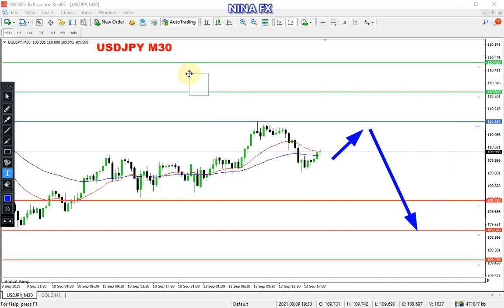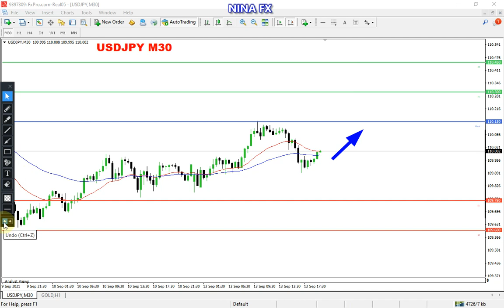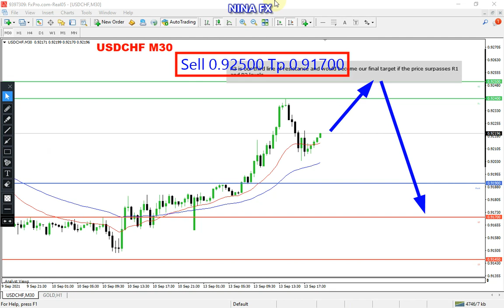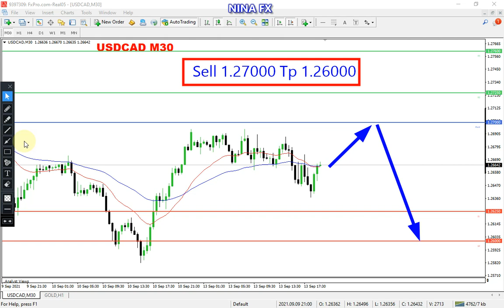USDJPY, CHF, CAD Intraday Analysis for Tuesday September 14, 2021 by Nina Fx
Sell on eropa seasion,
USDJPY, CHF, CAD technical analysis on M30 chart, today.